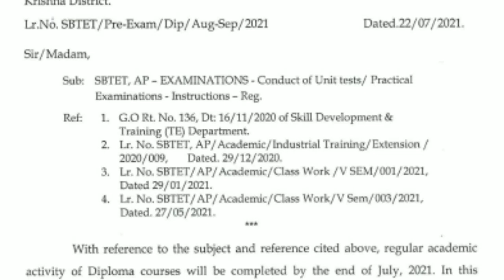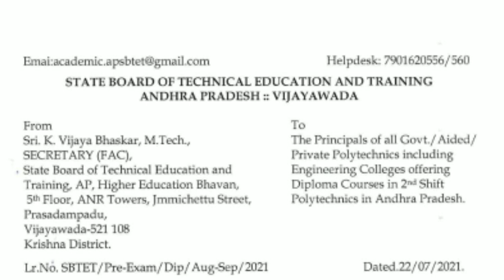Ap sbtet regular semister exams 2021 // flash update //